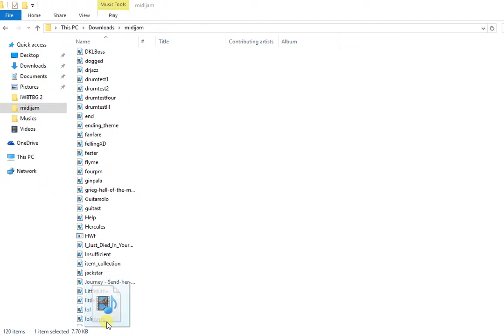Super Metroid - Bosses - Crocomire, Kraid, and Phantoon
Super Metroid boss themes for - Crocomire, Kraid, and Phantoon